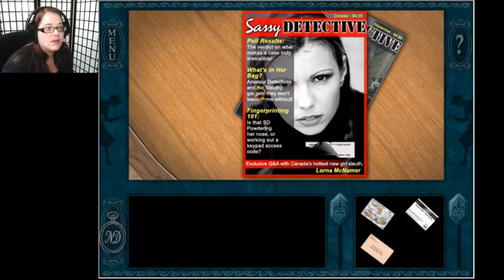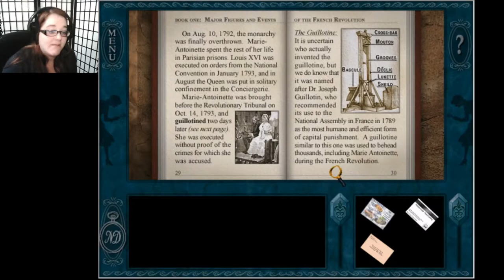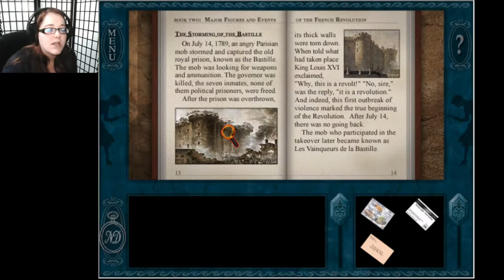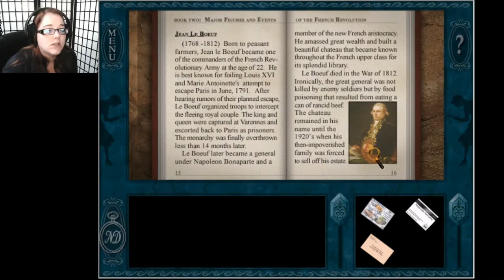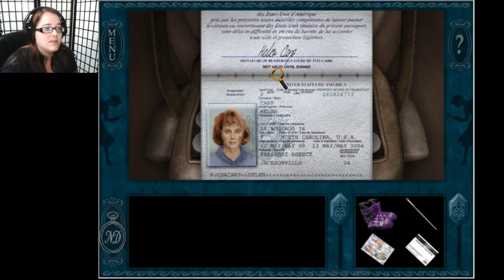Hot French Guy - Nancy Drew: Treasure in the Royal Tower Part 1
Game #4 and what started my obsession with Marie Antoinette and her story. See you inside the castle!